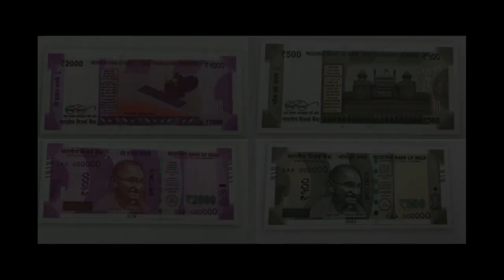New indian 500,2000 note announced by modi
In a major step to check undeclared black money, the Government of India on the 8 November 2016 announced demonetization of 500 and 1000 banknotes with effect from the same day's midnight, making these notes invalid. Apart from combating black money, the stated purpose is also to check fake currency (used to finance terrorism) and corruption. A new redesigned series of 500 banknote, in addition to a new 2000 banknote will be in circulation from 10 November 2016.